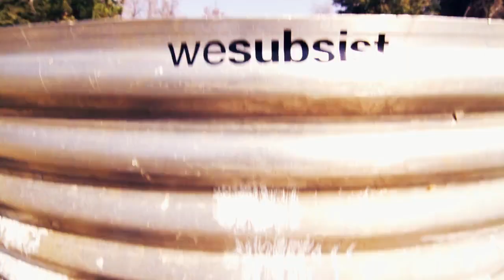Hooker Goes Pro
Matt Hooker goes Pro.  Full Article can be seen at

Additional Footage provided by Aaron Pastura and Yan Lecomte.